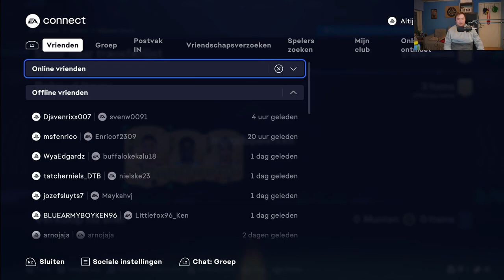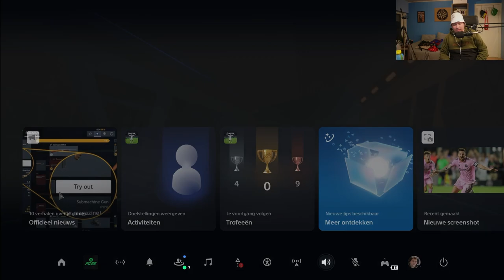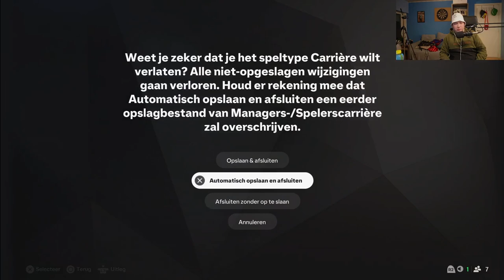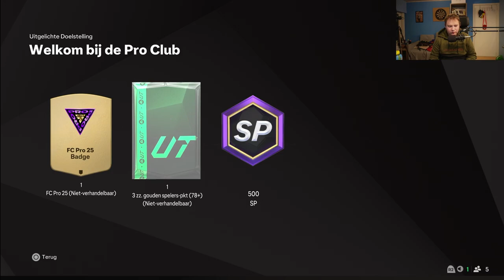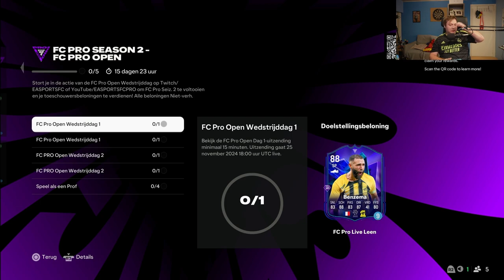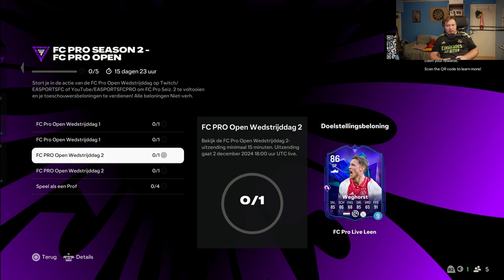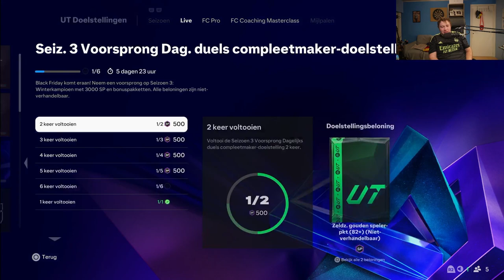IK OPENDE PACKS TIJDENS TRACKSTARS EN KREEG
BEDANKT OM TE KIJKEN NAAR "IK OPENDE PACKS TIJDENS TRACKSTARS EN KREEG" VOND JE DE VIDEO TOF? BELOON HEM DAN ZEKER MET EEN LIKE